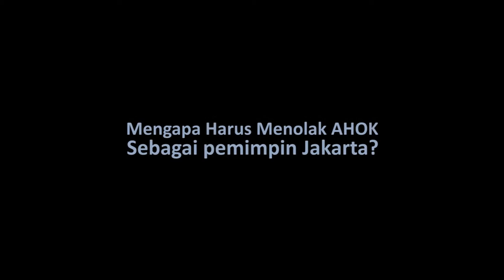Miriis...Agama di jadikan alasan menolak Ahok Gubernur......